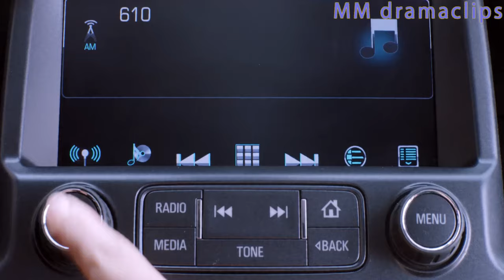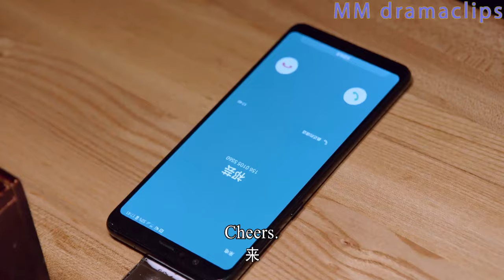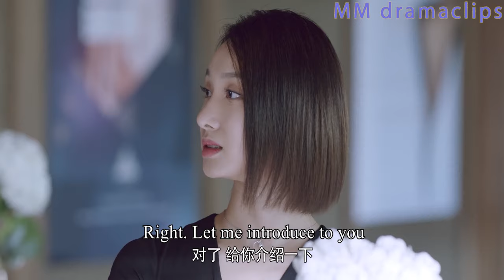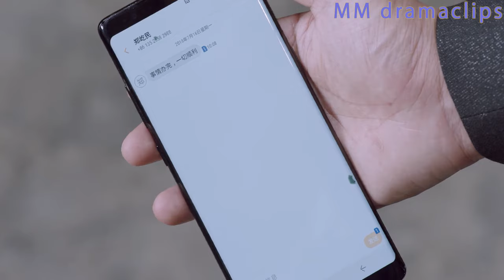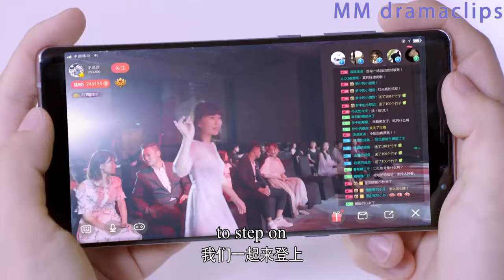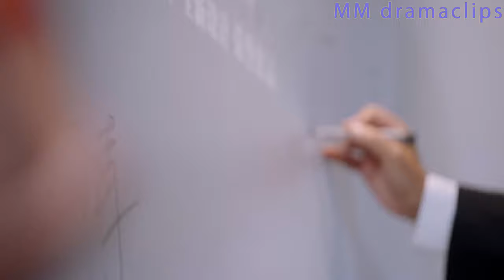【Full Movie】小三嘲諷灰姑娘配不上總裁，殊不知兩個總裁都搶著追她，氣的小三臉都綠了！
【2WYHNZYQ】
【劇情簡介】